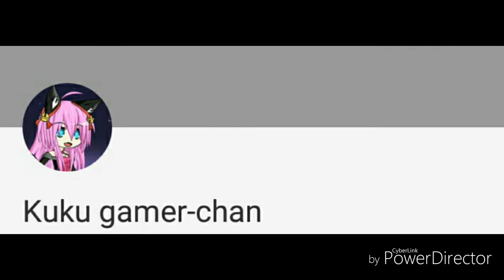10 SHOUTOUTS (PART 6)